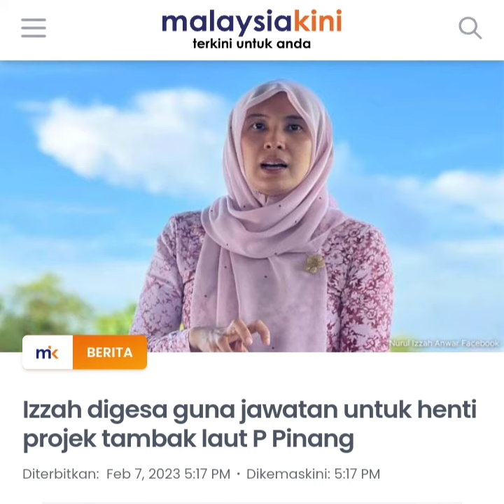NURUL IZZAH DIGESA‼️GUNA JAWATAN UNTUK SEKAT PENAMBAKAN LAUT#trending